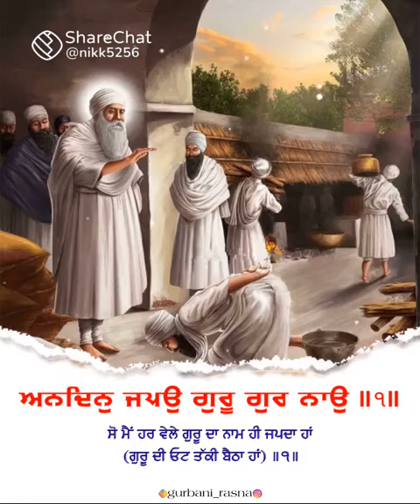ਬਹੁਤ ਪਿਆਰਾ ਗੁਰਬਾਣੀ ਸਬਦੁ ਸਭ ਸੁਣੋ ਵੀਡੀਓ ਸੇਅਰ ਕਰੋ ਏ ਚੈਨਲ ਸਸਕਰੇਵਰ ਕਰੋ ਜੀ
‎SOHANJEET SINGH ਵੱਲੋਂ ਵੀਡੀਓ